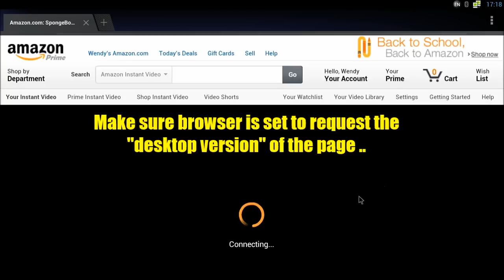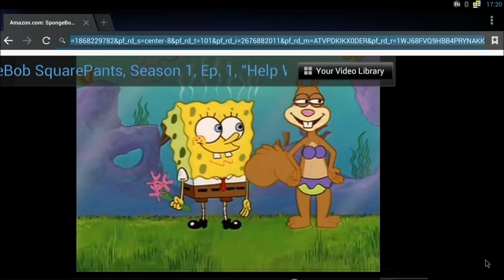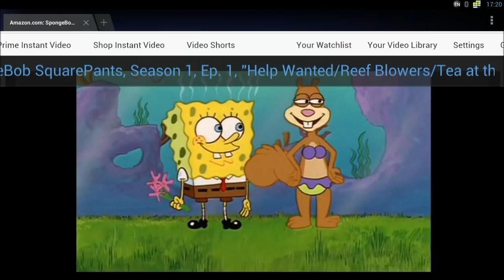XIOS XS Demos: Amazon Prime Instant Video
Amazon prime instant video run on the XIOS XS (featuring TOFU media OS).

Accessed from the stock browser with "request desktop page" enabled.